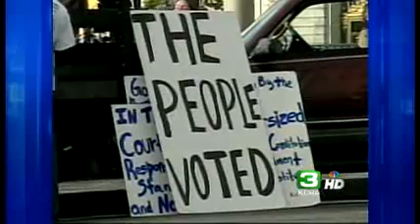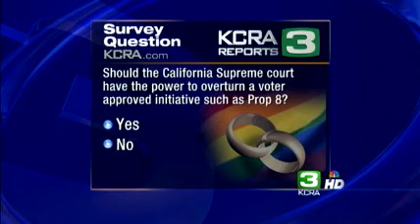Justices Consider Challenge To Prop. 8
California Supreme Court justices on Thursday heard arguments on a trio of lawsuits seeking to overturn the state's voter-approved ban on same-sex nuptials.